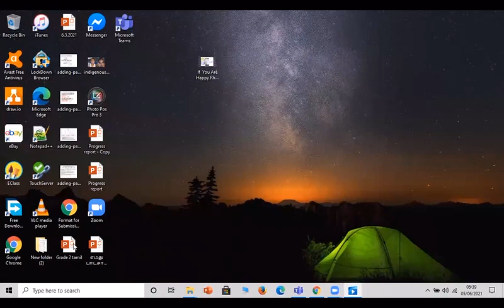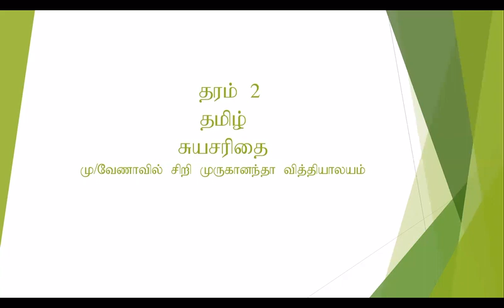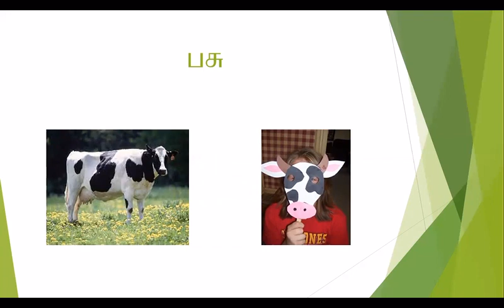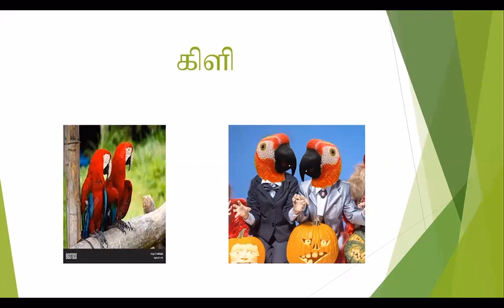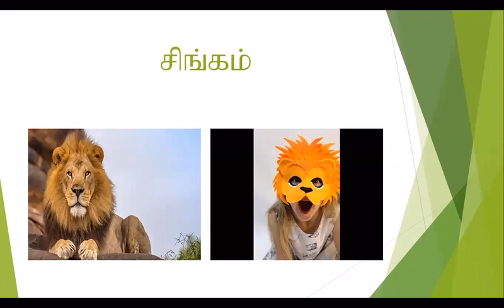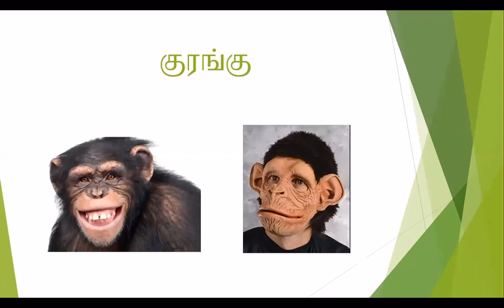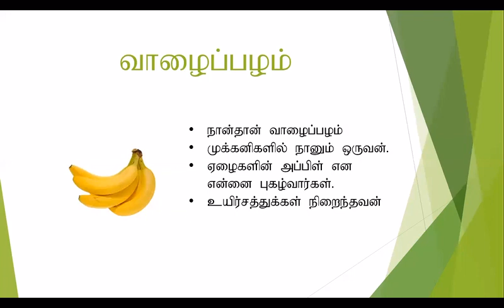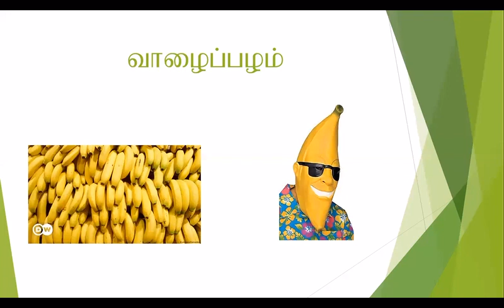Grade 2 Tamil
Mu/Vernavil Sri Muruganantha Vidyalayam